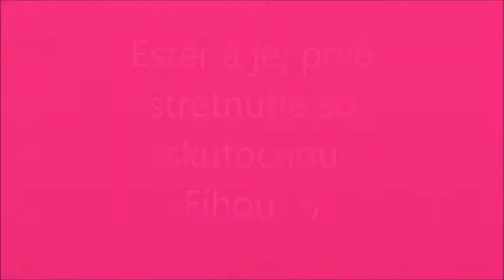Ester a Fíha